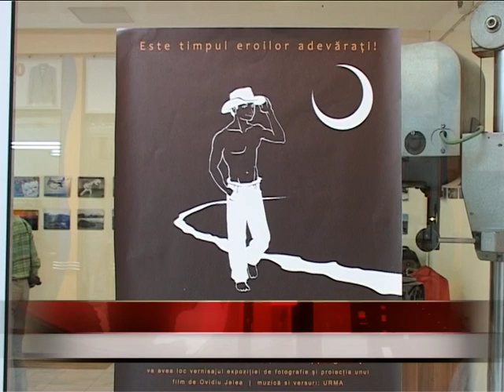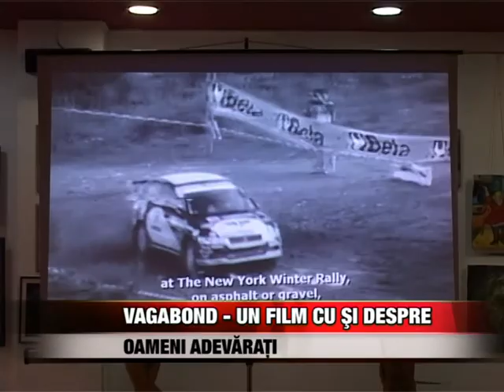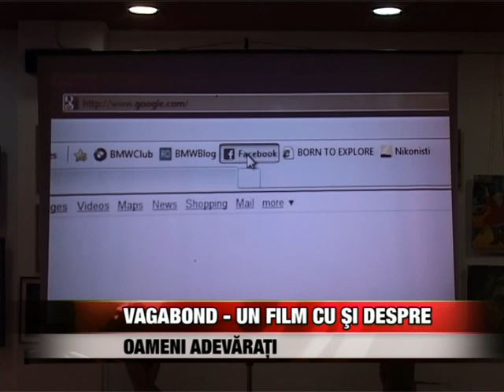"Vagabond" - un film cu şi despre oameni adevaraţi